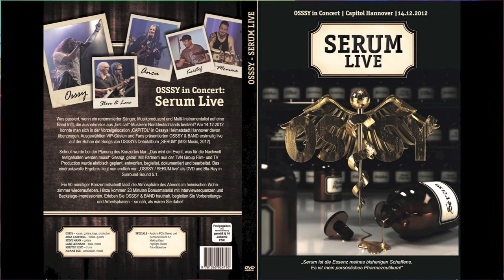Steve Mann guitar solo Osssy Serum Live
Taken from Osssy SERUM Live DVD / Blu-ray - Concert Dec 14-2012 @ Capitol Hannover